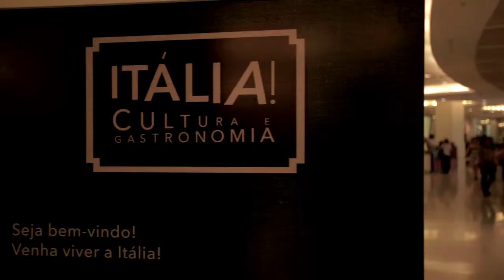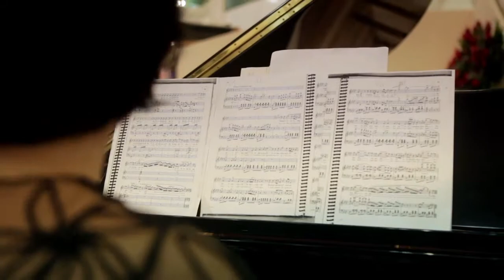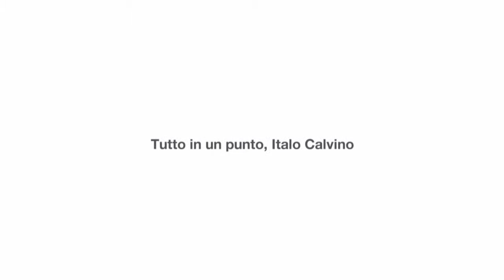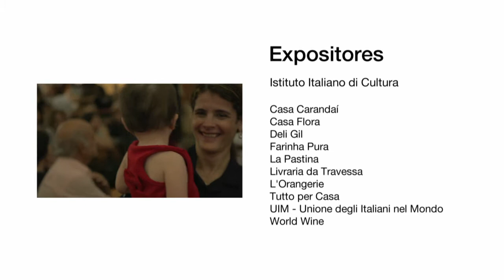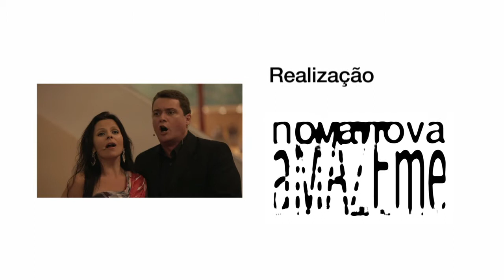ITALIAH! SHOPPING LEBLON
Produção: Atelier Audiovisual Gavião Filmes